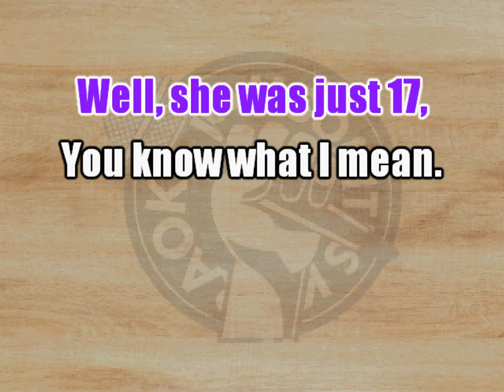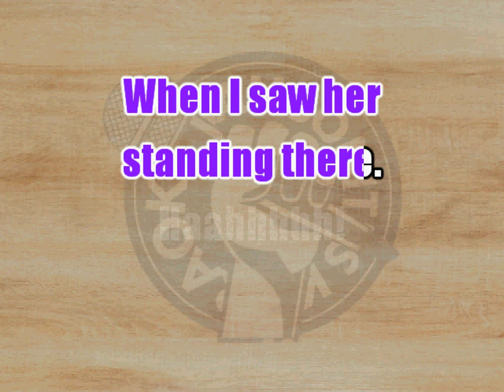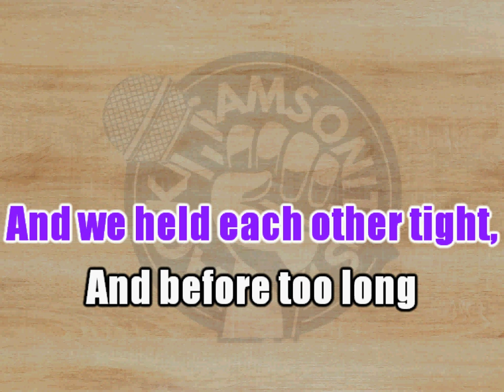I Saw Her Standing There KARAOKE by The Beatles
Song: I Saw Her Standing There
Original Artist: The Beatles